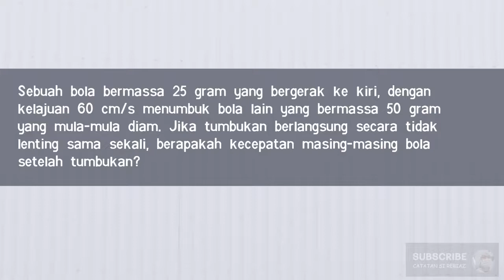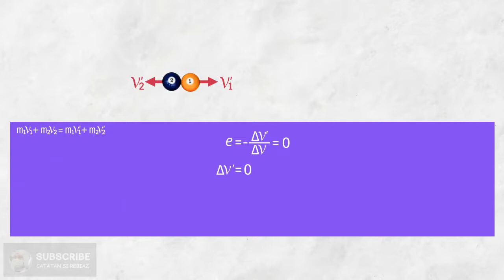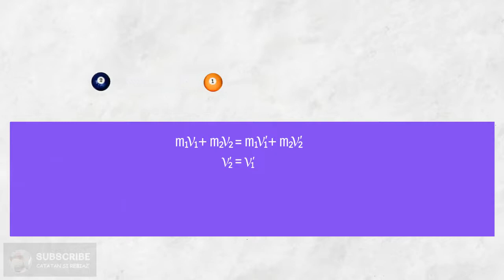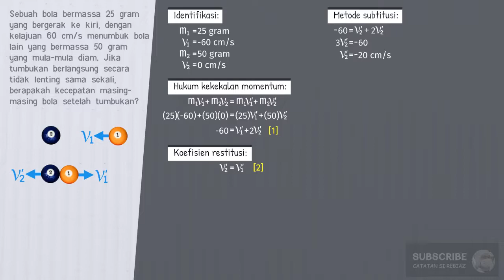Tumbukan Tidak Lenting Sama Sekali - Fisika Momentum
Tumbukan merupakan suatu fenomena fisika dimana objek yang bergerak menyentuh objek yang lain. Dari proses ini akan terjadi perubahan momentum dari objek yang bergerak. Tumbukan bisa berlangsung secara tidak lenting sama sekali. Pada tumbukan ini, kecepatan bola setelah menumbuk adalah sama dengan kecepatan bola yang ditumbuk. Dengan kata lain, kedua objek akan bergerak dengan kecepatan yang sama setelah tumbukan.

Contoh soal Tumbukan Tidak lenting Sama Sekali
Sebuah bola bermassa 25 gram yang bergerak ke kiri, dengan kelajuan 60 cm/s menumbuk bola lain yang bermassa 50 gram yang mula-mula diam. Jika tumbukan berlangsung secara tidak lenting sama sekali, berapakah kecepatan masing-masing bola setelah tumbukan?